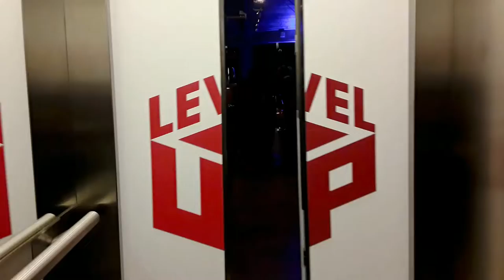Assemblea 2019 ❋ Auguri Ordine Ingegneri Venezia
Auguri di Buon Natale dall'Assemblea 2019. Grande successo di partecipazione e interventi alla VHT di Porto Marghera.